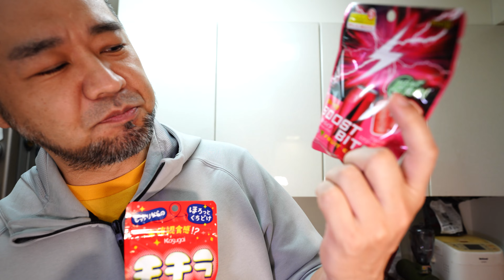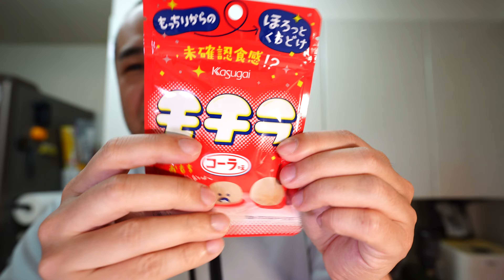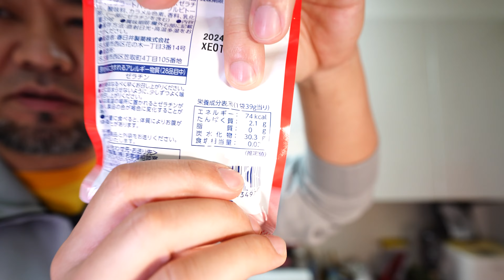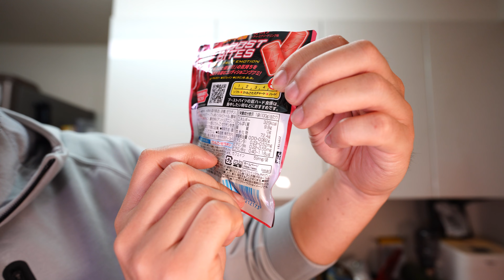「コンビニで新作のグミを見つけた」 jkumoのVLOG Vol.1219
jkumoの日々の切り抜き
興味をもったガジェットや物事を紹介していたりもします
珈琲も入れます

■チャプター

☆★撮影機材☆★
α7Ⅳ ボディ ブラック ILCE-7M4
マイク ゼンハイザーMKE 200